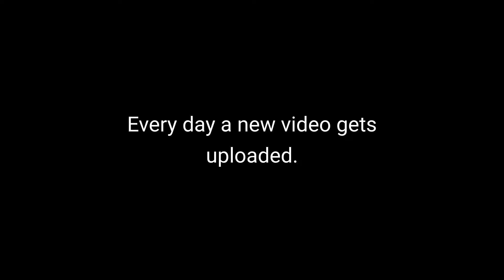AI Poem #68: I Am Free